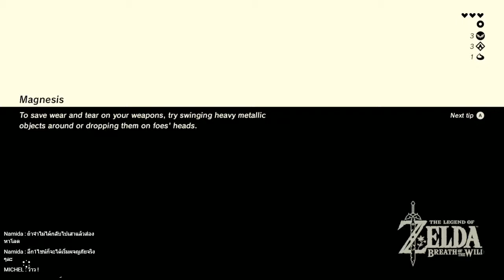[NS] The Legend Of Zelda : Breath Of The Wild #05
*** สามารถสนับสนุนการไลฟ์สตรีมได้นะครับ :D
- หรือผ่านบัญชีธนาคารกสิกร ►►► ชื่อบัญชี วรพงศ์ ลิมังกูร 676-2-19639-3
*** ติดต่อพี่ลิงได้ที่ :3
► Fanpage : goo.gl/P1BYWN
► Group LiveStream : goo.gl/mzAmLa
► Steam : goo.gl/hxLRAA
► MyLive : goo.gl/JhM4oc